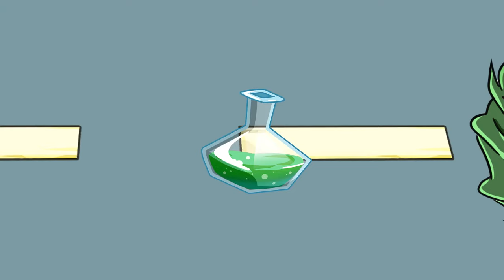Game 5 Pro Superheroes: 5 Baby Spider Man Attack Venom vs Hulk vs Avengers | Will baby Spider Win #4